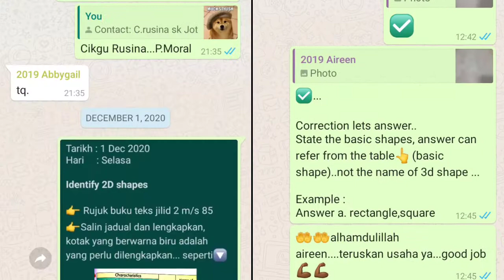Kaedah Semakan Latihan Matematik PdPR